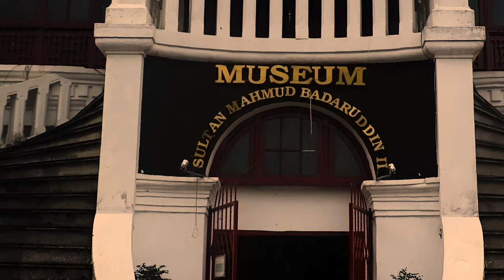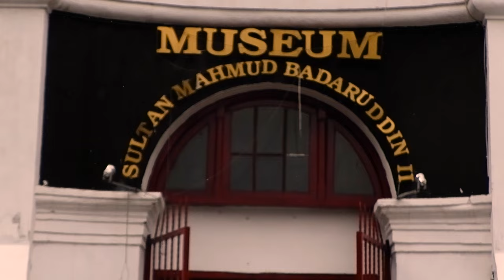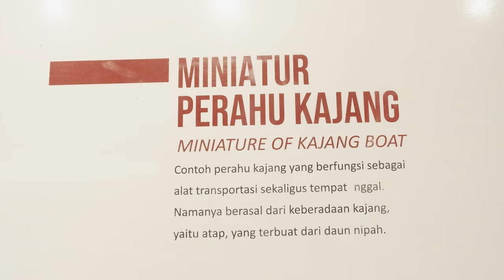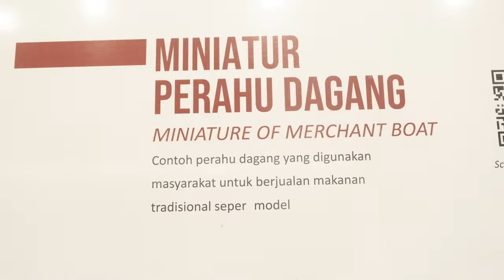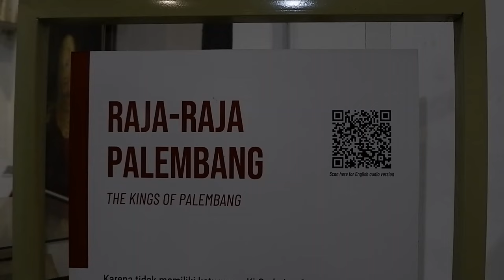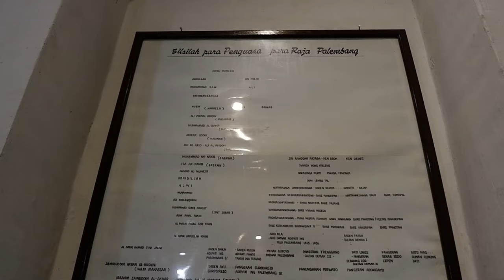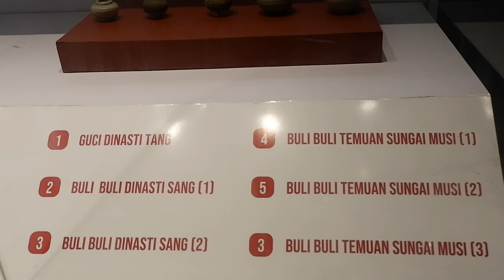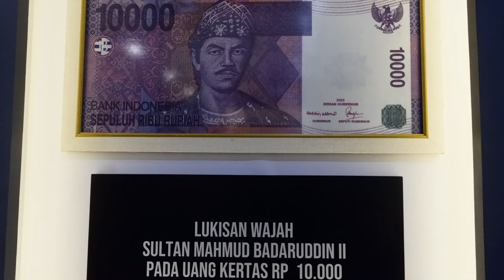JALAN RID I SEJARAH MUSEUM SULTAN MAHMUD BADARUDDIN DUA DAN KESULTANAN PALEMBANG.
Hallo Wongkito Galo kali ini saya berkesempatan mendatangi Museum Sultan Mahmud Badaruddin Dua Palembang, Yang Berlokasi di Ruang Lingkup Benteng Kuto Besak Palembang Atau (BKB).

Terdapat Perbedaan dan keunikan yang ada di museum Sultan mahmud badaruddin dua palembang ini, di bandingkan dengan museum lain yang ada di kota palembang, pada konten kali ini saya membahas tentang sejarah museum sultan mahmud badaruddin dua dan sejarah kesultanan palembang.